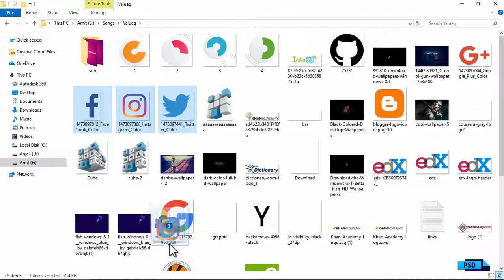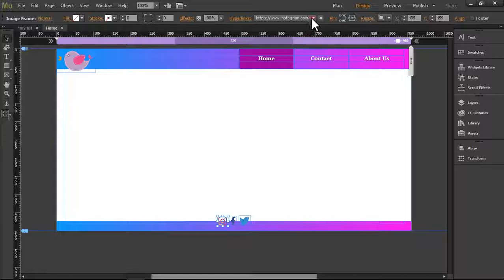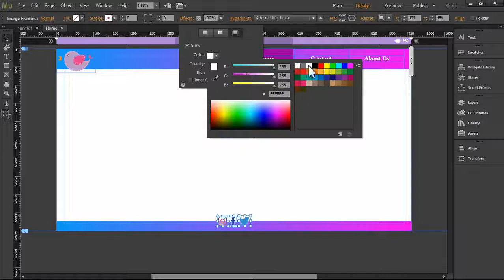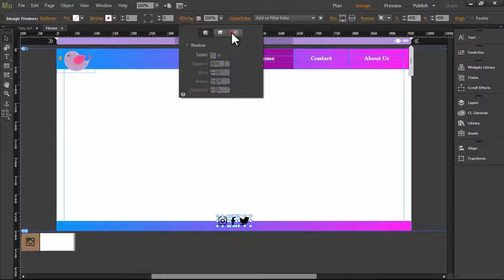#5 Create a Social Media Buttons, Link Them And Give an Effect On It | Adobe Muse CC | Hindi | XOAD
🔝Short Description.
⏩Best Way To Create a Social Media Buttons, Link Them And Give an Effect On It

🔛Long Description.
⏩Social media is an extremely valuable tool for promoting your marketing content. But with so many social networks providing their own individual content sharing and follow buttons, it's often difficult to know which social media button to use for what purpose.

🔙 Call-To-Action.

💌 About Channel.